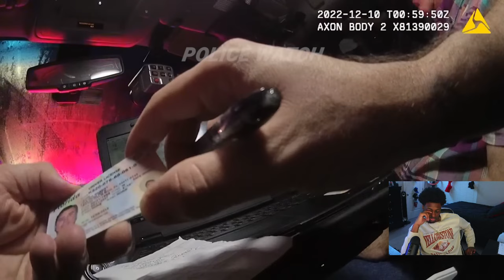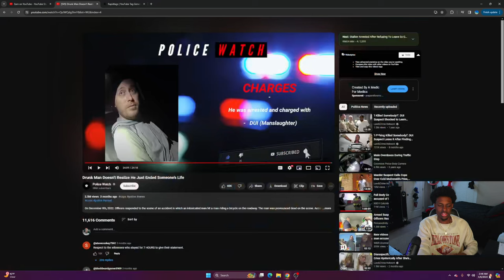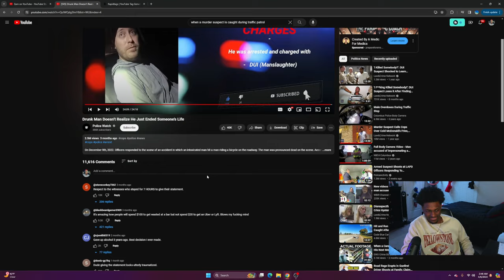Reacting to Drunk Man Doesn’t Realize He Just Ended Someone’s Life